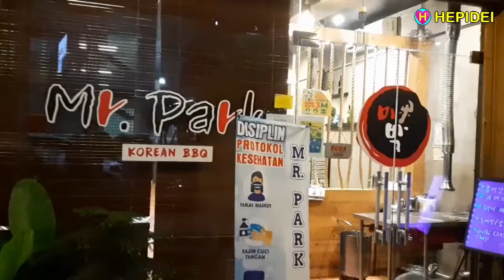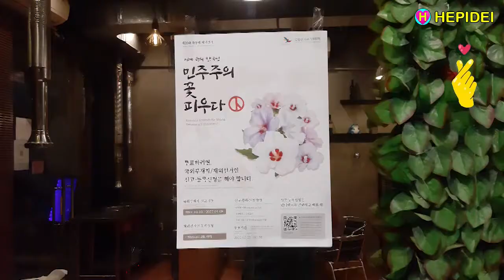Mr Park Korean BBQ - Korean Food - Korean Street food | HEPIDEI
Mr Park Korean BBQ - Korean Food - Korean Street food
Ruko Mall Of Indonesia (MOI) Kelapa Gading - Jakarta Utara